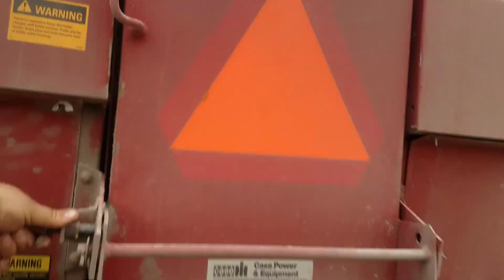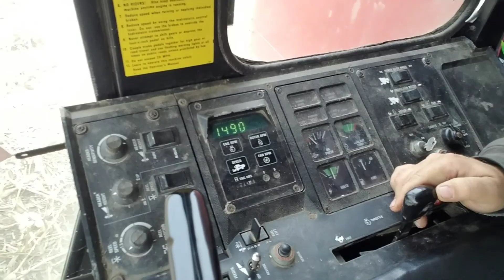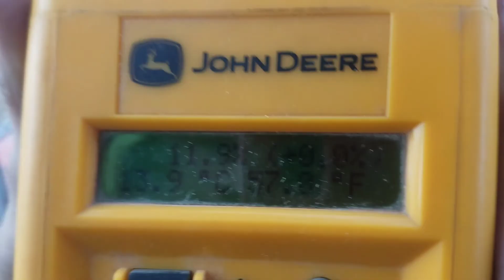New field of Organic Soybeans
Started new field, testing  moisture and finishing combine clean out